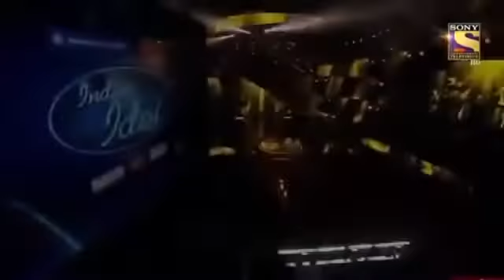Tere Bin Nahi Lagda Dil Mera Dholna Sawai Bhatt Pawandeep Rajan Jugalbandi Indion Idol 12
Sawai Bhat
Pawandeep Rajan
Pawandeep Rajan and Sawai Bhat jugalbandi
Indian idol 12
Neha Kakkar
Vishal Dadlani
Upar khuda aasman niche
Nk music corner
Sawai Bhat new song
Shivay Bhatt new performance
Pawandeep Rajan new song
Sawai Bhat status video
Sawai Bhat video
Pawandeep Rajan video
Arunita kanjilal and pawandeep Rajan video
Pawandeep Sawai jugalbandi
Pawan dip Sawai Bhat hi scale Sur